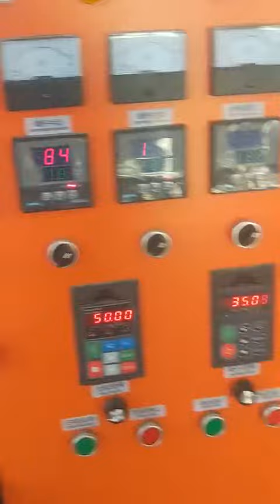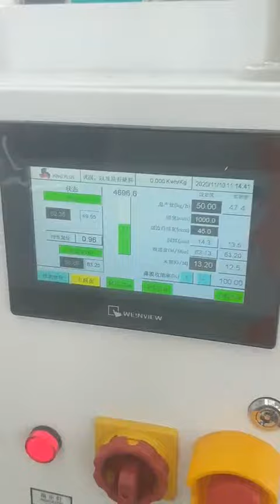45 cm high speed film blowing machine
I am Sunny from Jiangxi Dexinda Intelligent Machinery Co.,Ltd
Dexinda is the top manufacturer of film blowing machine and bag making machine with 18 years factory experiences.
Accept ODM / OEM
The China 2 biggest express companies are EMS and Shunfeng, both are our clients

Best Regards,
Sunny Tsao